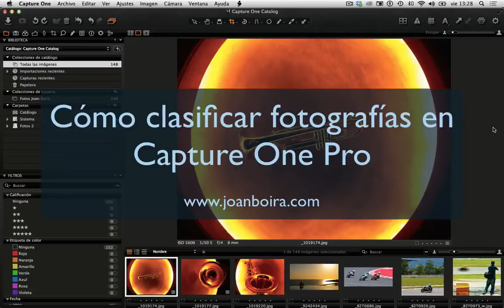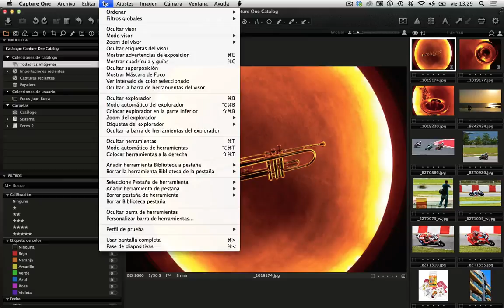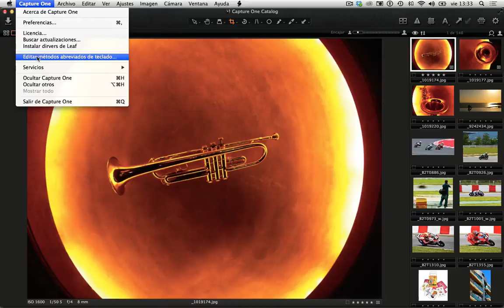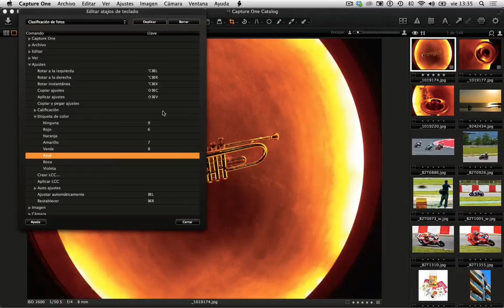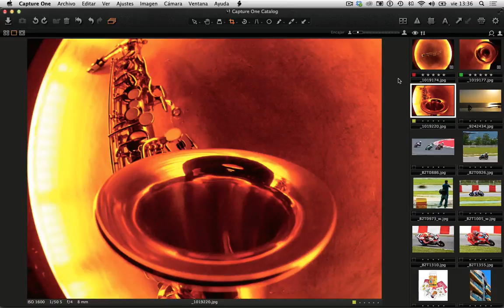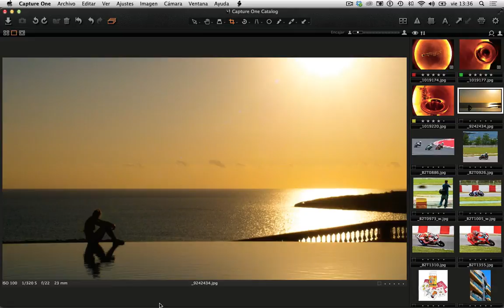Cómo clasificar fotografías en Capture One Pro.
En este tutorial te voy a mostrar mi método de clasificación, que opciones modifico del programa y porqué.